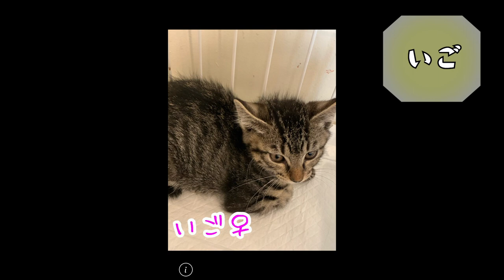ニャイダー譲渡会譲渡会〜ニャイダーハウスに仔猫がやってくる❣️〜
場所:ニャイダーハウス
日時:【11/1(日)、2(月)、3(火祝)】
12時〜15時最終入場予定

料金:寄付制
　お一人様¥1,000〜

御予約制
(ツキネコカフェ迄)

☪️蜜を避けるため、御予約制です☎️
☪️マスク着用で感染症対策のうえお越し下さい
☪️手指の消毒にご協力ください

🐱【お買い物で保護猫支援】ネットショップ
　　ご寄付もこちらからお願いいたします。